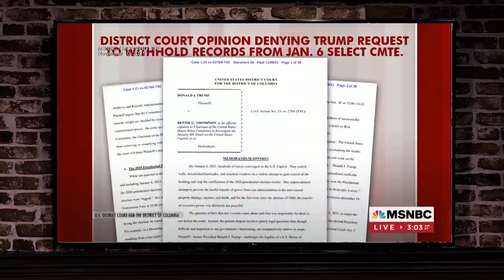Executive Privilege Under Attack | The War on Trump Continues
The war on former President Donald Trump continues as an Obama activist judge lays down a controversial ruling undermining executive privilege. She has effectively declared open season in the Democrats’ never-ending battle against Trump and his administration. Has she done permanent damage to the executive branch and the constitutional separation of powers? As MSNBC’s Morning Joe panel weighs in with their idiotic takes, Mark provides insight and sanity. This case looks like it is headed to the Supreme Court.